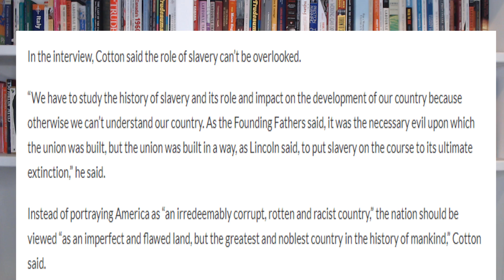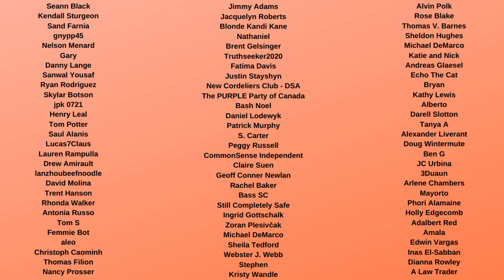Republican Senator Tom Cotton Calls Slavery a "Necessary Evil"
Earlier today, in outlining why he wants to prevent public schools from teaching material from The New York Times 1619 project, Arkansas Republican Senator Tom Cotton called slavery a necessary and suggested that the roots of American society are not based on racial inequality: " As the Founding Fathers said, it was the necessary evil upon which the union was built, but the union was built in a way, as Lincoln said, to put slavery on the course to its ultimate extinction"

This is ugly thinking, and it is false. But he is also showing hypocrisy because  trying to silence material in schools is exactly what Cotton would attack left wing cancel culture for